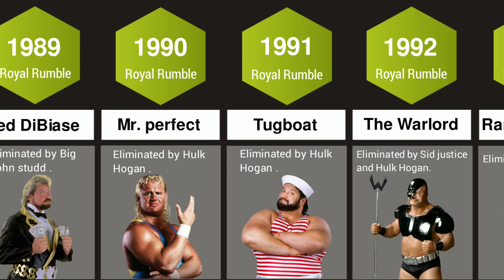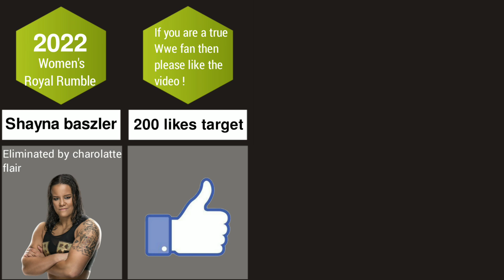Wwe Royal Rumble All Final Entrant 1988 to 2022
Hello WWE lovers
Aaj ki is video me mene Royal Rumble ki sabhi final entry ke bare me bataya hu ki kin superstars ne last no. Pe entry ki or voh ye match jet paye ya nahi wese me apko bata du ki sirf 4 superstar hi ye match Jeet paye hai last no. Pe enty karne ke baad bhi
Undertaker 2007
John Cena 2008
Triple H 2016
Brock Lesnar 2022
Royal Rumble
Royal Rumble final entrant
Royal Rumble 2022
Royal Rumble surprise entry
Royal Rumble shocking moment
Best moments of royal Rumble
WWE royal rumble
Roman Reigns
Roman Reigns WWE
WrestleMania
Road to wrestlemania